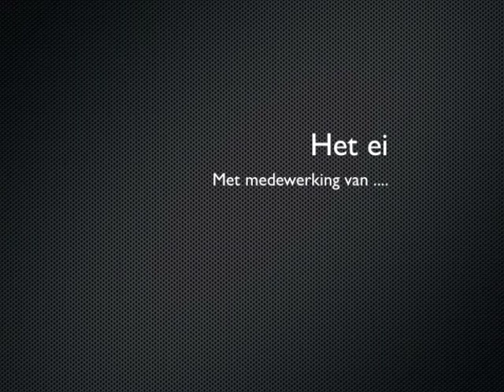Het Ei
Workshopresultaat van het "Move It"-project in Moretus Ekeren.